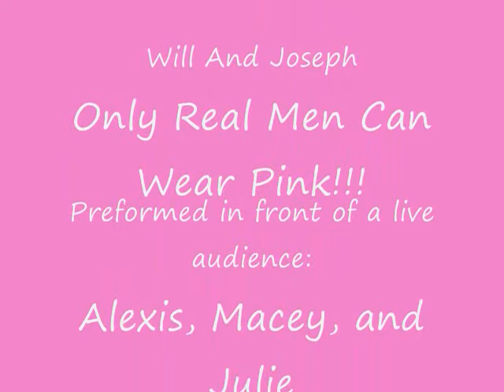Sierra McDaniel's Pain FREE Tweezers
The infamous blond, Sierra McDaniel's, and her lovely red headed assistant Tabitha Tabooli, demonstrate Sierra McDaniel's Pain FREE Tweezers! It's fun and pain FREE. No more ugly uni brow. This will make anyone laugh and inspire uni brow sporters, to lose that THING! Careful not to catch cold, Sierra is known for carrying her tissues, conveniently close to her chest!